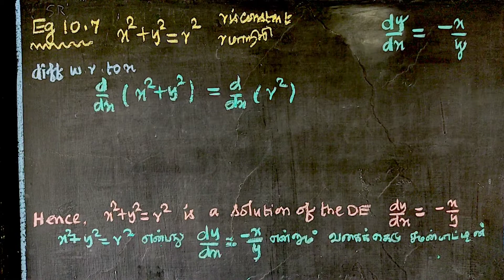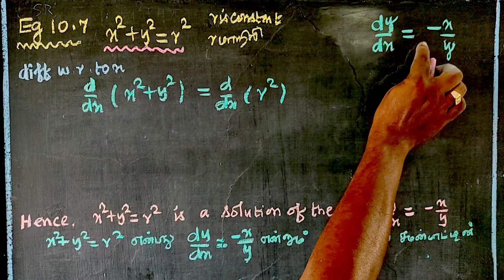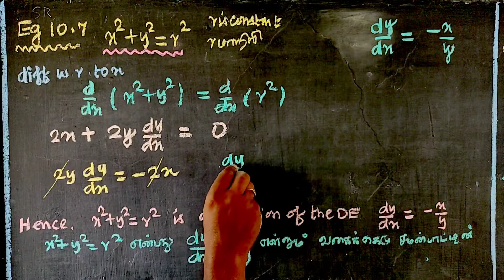CLASS 12 | CHAPTER - 10 | EXAMPLE 10.7